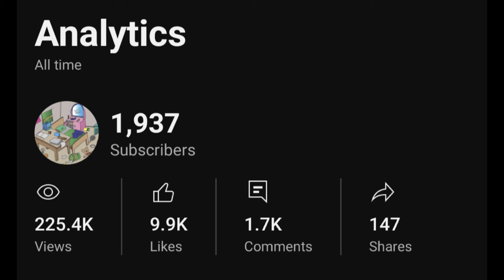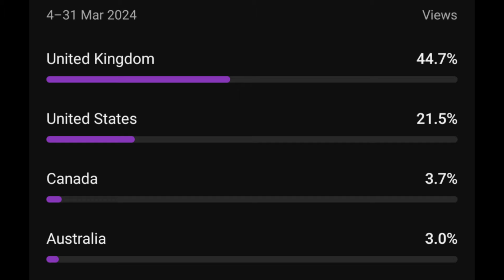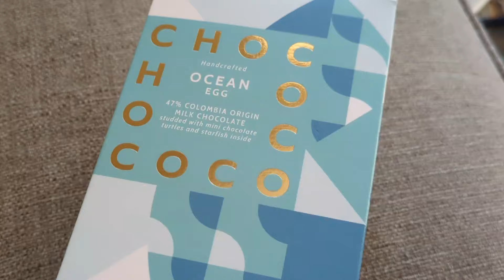Lovely busy afternoon